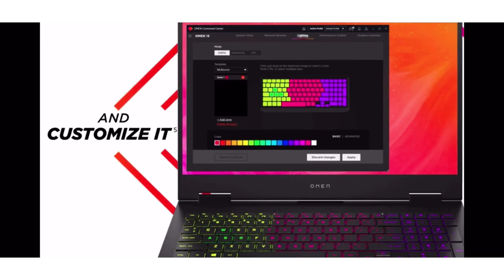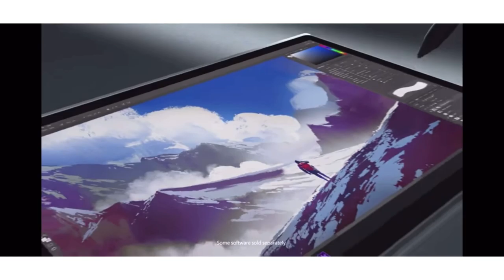Top best laptop for office work under 90k to 2 lakh. Laptop for office work in 2021. Best laptop for